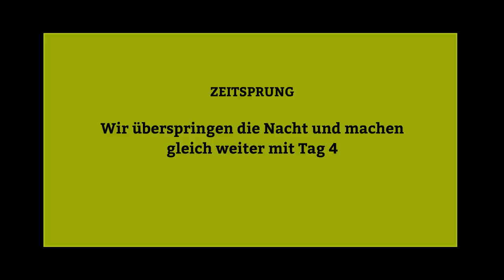Grüße aus Teneriffa! Teneriffa Tag 3-5, Wandern und Feiern: Die Schutzheilige der Angler und Fischer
Tagsüber wandern, abends an den Feierlichkeiten im Ort teilnehmen! Die Spanier ehren die Schutzheilige der Nagler und Fischer: Virgen Carmen. Es gibt Prozessionen, Folklore, Tanz und Musik bis spät in die Nacht! Unterwegs auf den Wanderungen entdecken wir herrliche Aussichten und beeindruckende Pflanzen
Relevante Links und Videos:
Teneriffa Tag 1-3

BEDANKE DICH BEI GARTENMONI FÜR DIESES VIDEO und spendiere ihr einen Kaffee ☕ Unterstütze Gartenmonis Arbeit mit der virtuellen Kaffeemaschine und schau dich in Gartenmonis Laden um:

📓 GRATIS Ratgeber für Dich:
12 chemiefreie Dünger aus dem Haushalt, die Du ganz einfach selbst herstellen kannst